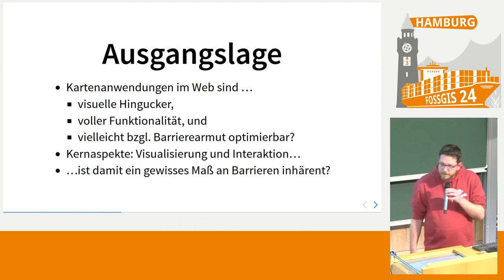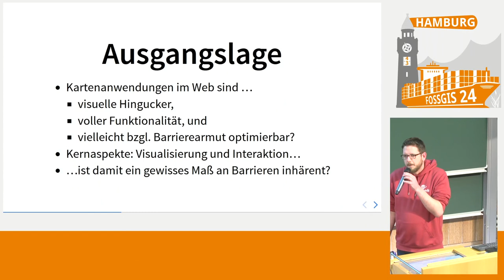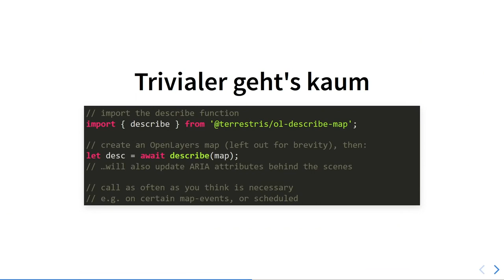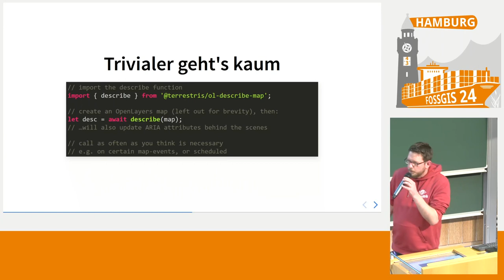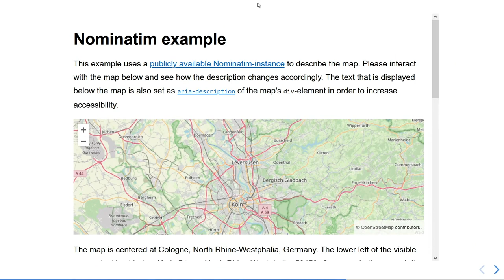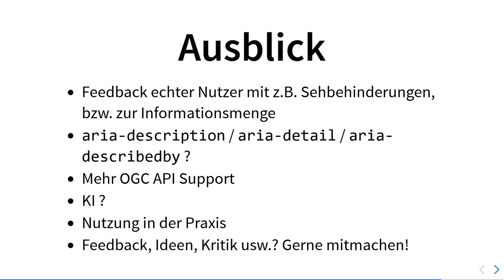FOSSGIS 2024 ol-describe-map: Mehr Web-Accessibility für OpenLayers Karten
In diesem Lightning Talk möchte ich die ol-describe-map-Bibliothek vorstellen und erläutern, wie sie zur Verbesserung der Accessibility in Webkarten beitragen kann. Die Bibliothek ist zwar noch jung & sicher auch fern von feature-complete, aber sie hat das Potenzial, den Zugang zu Webkarten für alle Nutzer:innen zu erleichtern. Ich werde die Grundfunktionalitäten vorstellen, zeigen wie man speziellere Anforderungen umsetzen kann und einen kleinen Ausblick geben.

Der Lightning Talk widmet sich der ol-describe-map-Bibliothek, die dazu beitragen kann, OpenLayers-basierte Webkarten für alle Nutzer:innen zugänglicher zu gestalten. Diese Bibliothek ist noch in einem frühen Entwicklungsstadium und ich möchte zeigen, was man damit jetzt bereits machen kann.

Die ol-describe-map-Bibliothek bietet die Möglichkeit, OpenLayers-Karten textuell zu beschreiben und somit die Accessibility zu verbessern. Gerade JavaScript basierte interaktive Webkarten sind traditionell kaum bis gar nicht im barrierearm. Sie stellen viele Nutzer vor große Herausforderungen, die kartograpisch dargestellten Inhalte zu erkennen, bzw. zu begreifen.

Der Ansatz von ol-describe-map ist, das jeweils aktuelle Kartenbild textuell zu beschreiben (Worauf ist die Karte zentriert, in welchem ungefähren Maßstab sind die Daten angezeigt, usw.) und zudem jede Kartenebene zu verschriftlichen. Der finale Beschreibungstext wird per default dem aria-description-Attribut des Kartenelements hinzugefügt. Dieses Vorgehen erfüllt grundsätzliche Empfehlungen etwa der Web Accessibility Initiative – Accessible Rich Internet Applications (WAI-ARIA). Die Konfigurierbarkeit der durch ol-describe-map generierten Beschreibung ist vielfältig gegeben, um auch Anforderungen von spezifischen Kartenapplikationen zu erfüllen.

Marc Jansen